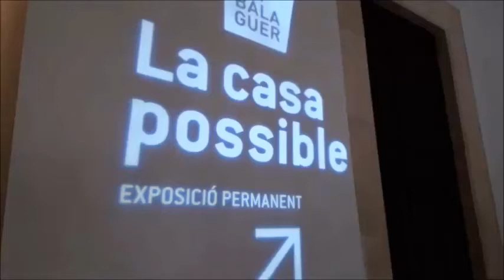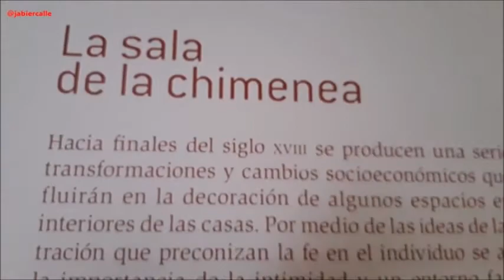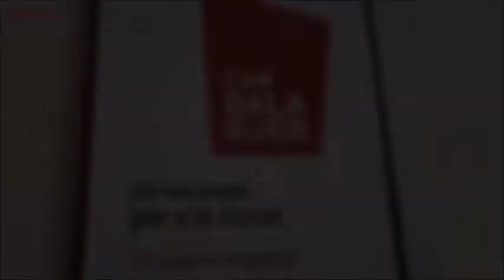CAN BALAGUER PALMA